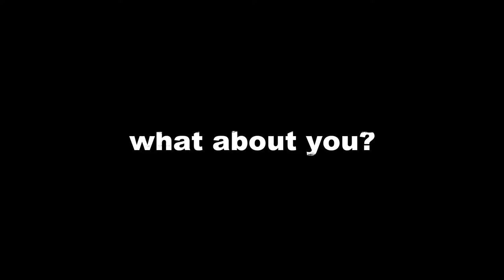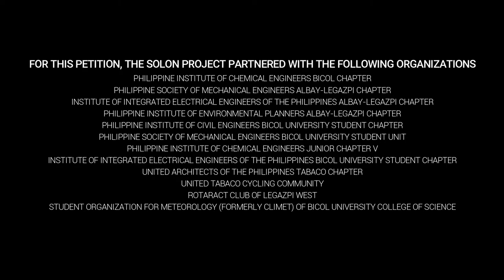The Solon Project - Albay Eco-Start Ordinance | Kent Lontok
Hi, I'm Kent and I love making videos! I do tech videos and vlogs!!

On this video, I collaborated with The Solon Project and various professional and student organizations in Bicol to promote the Albay Eco-Start Ordinance.

The Albay Eco-Start Ordinance will encourage the use of energy-saving technologies and renewable energy, which will make the Province of Albay be one of the champions in Energy Conservation and Renewable Energy.

Video Editing: Nicole Vidal

Make sure to checkout more of my videos, I do tech unboxing and vlogs!!!